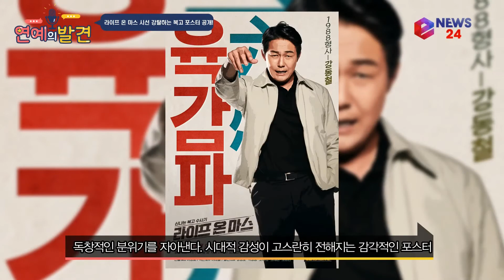enewstv 라이프 온 마스 정경호X박성웅X고아성, 88년도 복고풍 캐릭터 포스터 공개 ′시선강탈′ 180523 EP.106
OCN 오리지널 ′라이프 온 마스′가 복고풍 포스터를 공개해 화제다. 포스터는 80년대를 풍미한 극장 간판의 강렬한 색채감과 터치로 독창적인 분위기를 자아낸다. 시대적 감성이 고스란히 전해지는 감각적인 포스터 위에 캐릭터의 개성을 생생하게 녹여낸 정경호, 박성웅, 고아성의 모습이 시선을 사로잡는다.